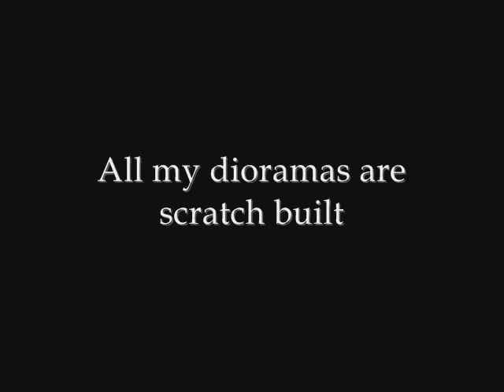Doctor Who Unearthly Child Totters Lane custom diorama.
As always, built to display the fanatastic 5" classic Doctor Who action figures from Character Options, in this case the Unearthly Child First Doctor, and actually two dios in one,  this has taken months to put together on and off. The 'street' part consisting of the gates and walls with the bike and lampost are a separate dio to the actual 'scrapyard', allowing them to be displayed separately or together. I've tried to stay reasonably faithful to the source material but artistic license has been used.